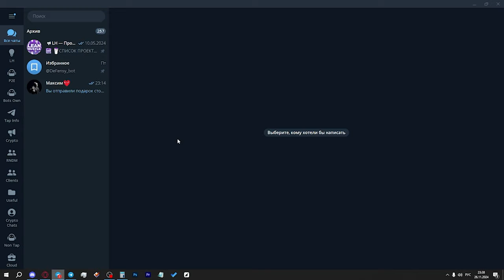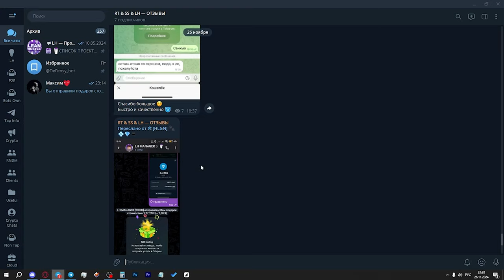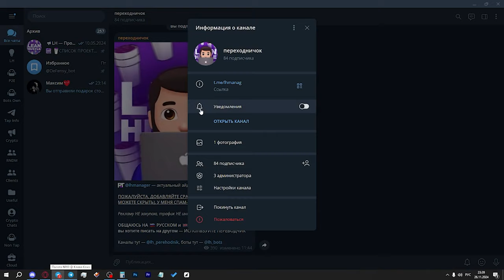КАК ПОКУПАТЬ ЗВЕЗДЫ TELEGRAM через FRAGMENT без ВЕРИФИКАЦИИ? КАК ПОЛУЧИТЬ TELEGRAM STARS ДЕШЕВЛЕ?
Сегодня поговорим о том, как купить звезды дешевле, несмотря на обязательную верификацию на FRAGMENT. Звезды всё еще можно купить через TON со скидкой в 30% от внутренних цен телеграма.